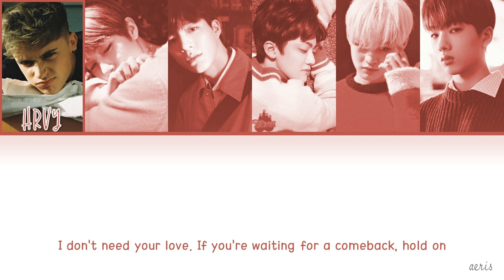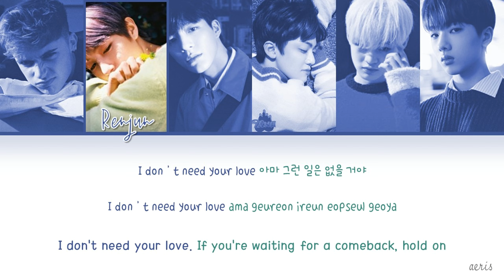NCT DREAM (엔시티 드림) Feat. HRVY - 'DON'T NEED YOUR LOVE' COLOR CODED LYRICS [HAN/ROM/ENG]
Please assist me in correcting the lyrics! :)

[SM STATION 3] NCT DREAM (엔시티 드림)  Feat. HRVY (Don't Need Your Love)
HRVY-Renjun-Jeno-Jaemin-Chenle-Jisung

Lyrics/작사: Calle Lehman, Blair Dreelan, Daniel Shah, Josh Wilkinson, HRVY, 강은정, Rick Bridges
Composer/작곡: Calle Lehman, Blair Dreelan, Daniel Shah, HRVY, Josh Wilkinson
Arranger/편곡: Josh Wilkinson

SM STATION 3 NCT DREAM (엔시티 드림)
SM STATION 3 NCT DREAM (엔시티 드림)  Feat. HRVY (Don't Need Your Love) MV
SM STATION 3 NCT DREAM (엔시티 드림)  Feat. HRVY (Don't Need Your Love) SINGLE
SM STATION 3 NCT DREAM (엔시티 드림)  Feat. HRVY (Don't Need Your Love) Music Video
SM STATION 3 NCT DREAM (엔시티 드림)  Feat. HRVY (Don't Need Your Love) Lyrics
SM STATION 3 NCT DREAM (엔시티 드림)  Feat. HRVY (Don't Need Your Love) Color Code Lyrics
SM STATION 3 NCT DREAM (엔시티 드림)  Feat. HRVY (Don't Need Your Love) Audio
SM STATION 3 NCT DREAM (엔시티 드림)  Feat. HRVY (Don't Need Your Love) Dance Cover
SM STATION 3 NCT DREAM (엔시티 드림)  Feat. HRVY (Don't Need Your Love) Reaction
SM STATION 3 NCT DREAM (엔시티 드림)  Feat. HRVY (Don't Need Your Love) Dance Practice
SM STATION 3
NCT DREAM (엔시티 드림)
HRVY